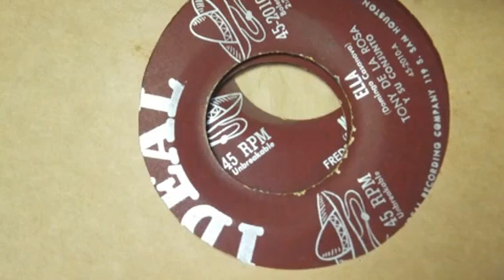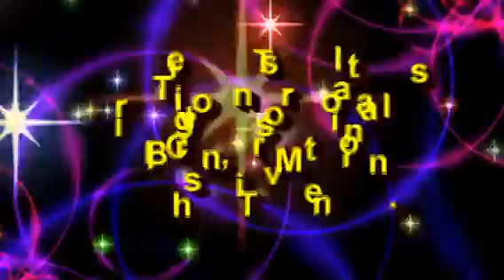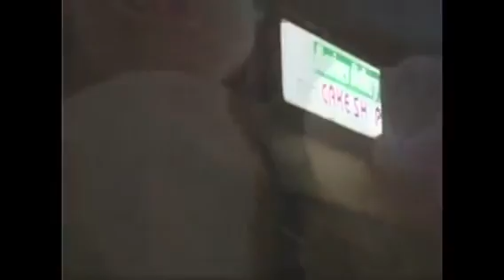Texas Conjunto TV Show on Line # 16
Texas Conjunto TV SHow on Line no. 16 with Lupe Saenz of the South Texas Conjunto Association featuring Epi Martinez, Gilberto Perez, Bobby Salinas, Edgar Vasquez, Ruben De La Cruz and Albert Solis.